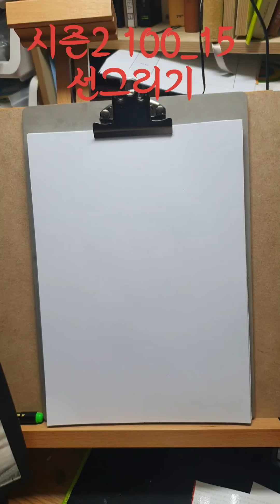시즌2 1일1드로잉 선그리기 100_15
자화상? ㅜㅜ 손이 자기 맘대로 움직인다. 앗!!! 어쩌지 눈썹이 어없네. 망했다.ㅜㅜ 에라 모르겠당.ㅋㅋ 내가 맞나?